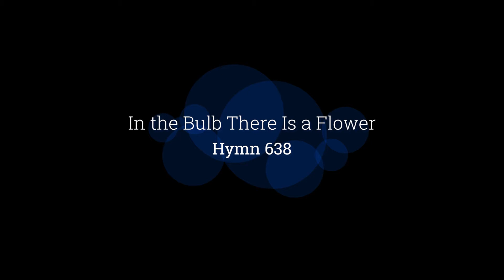Hymn 638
Lauren Shields and Neil MacPherson, "In the Bulb There Is a Flower," Urban Sanctuary San Jose.